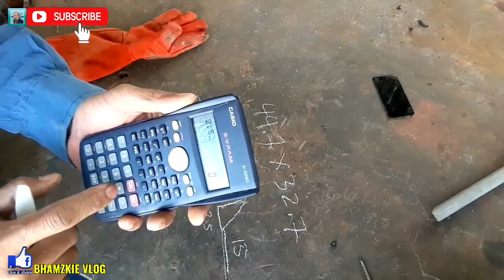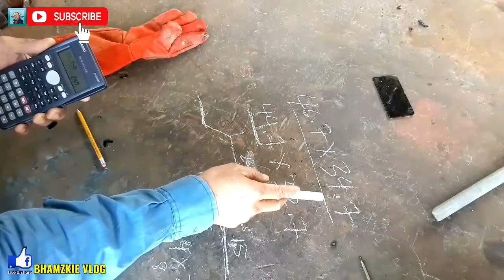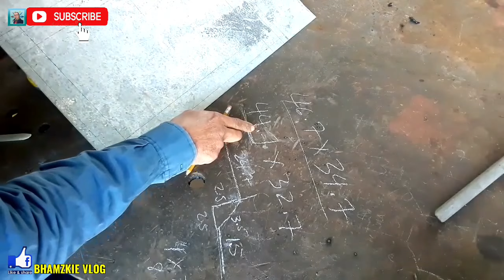PAANO MAG BEND NG PLAIN SHEET MANUAL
how to bend plain sheet
how to bend plain sheet without a bender
manual bending plain sheet
plain sheet for steel gate design
how to make steel gate